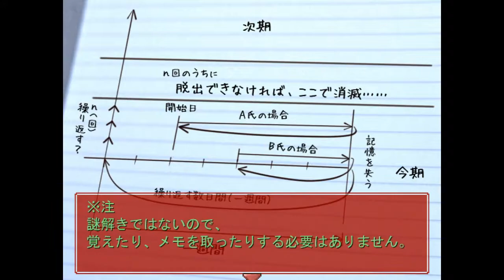【実況】らせんの宿を喋りながらプレイpart6【R】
フリーホラーゲーム「らせんの宿」の初見プレイです・ω・
ギロチン経験者の人呼んでー